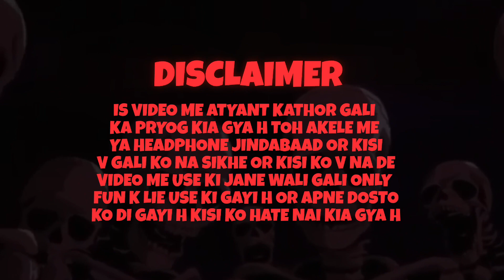MINERWARE WITH JAHIL FRIENDS 😂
mineware funny gameplay in cubecraft minecraft bedrock with jahil friends

And Really a huge thanks to my supporters, subscribers , fans and all viewers for supporting me Pls Join me here too ❤️

{discord link may expired , so you can go to my YouTube channel about section, there you can get fresh link }

AND bhai log agar meri kisi video me gali dikhe toh pls usse ignore kro sabhi galia fun k lie di gai h or kisi ko Jo hurt nai kia gya h sab ek dusre dost me dia gya h suno and kaan se bahar nikalo , gali ko pls sikhna mat and kahi v use na karna 📢

My setup :-
Asus tuf Gaming F15 Laptop
Phone :- Realme7i
Mic :- Zorbes Pc microphone
Headphones:- Ant eSports H530
Mouse :- Intex gaming mouse
etc... other many products

You can also join my Game servers

Multicraft Servers :-

main Server:- 7EZJ9MEH
BG server :- 52LG8A3L

Minecraft Bedrock Server

Address:- UNBEATABLE_RPG.aternos.me
Port:- 26908